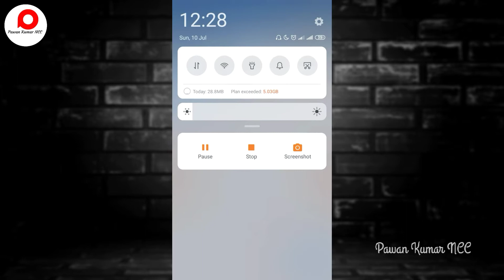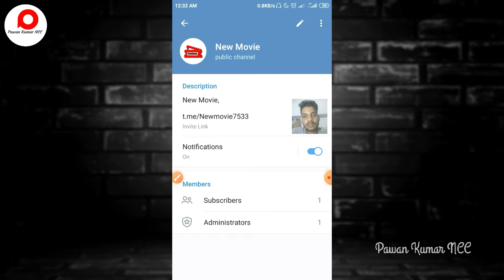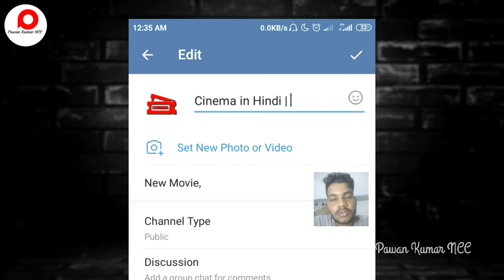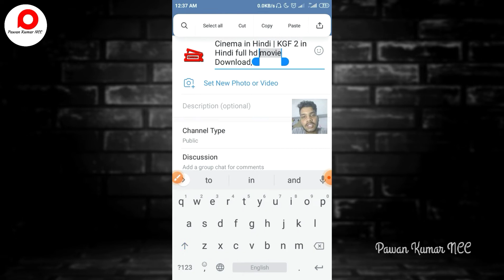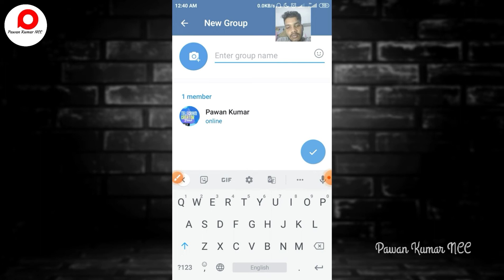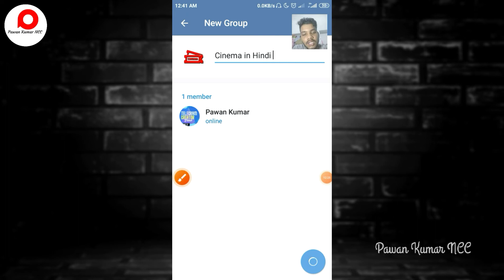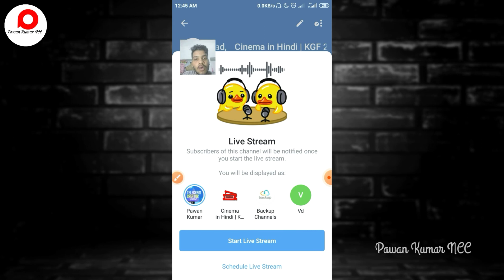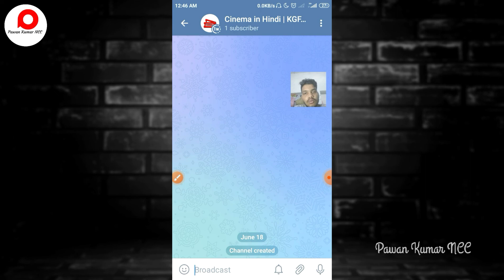How to create telegram channel | Telegram channel kaise banaye 2022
Hello Everyone,
                 In this video i have discussed that How to create telegram channel and Telegram channel kaise banaye 2021. this is very simple way to make or create a telegram channel in 2021. i have explained how to earn money by creating a telegram channel.

TOPIC DISCUSSED
telegram channel ka logo kaise banaye
Telegram channel grow kaise kare
Telegram new movie channel

🤞🏻KEEP SUPPORTING

raj choudhary
telegram channel me channel create kaise kare
telegram channel tutorial
telegram create channel option
telegram new channel option
telegram par channel kaise banaye
upcoming world